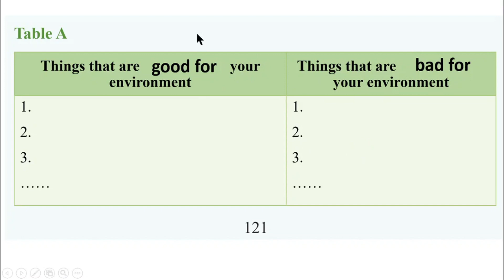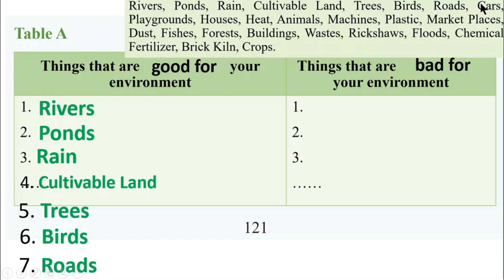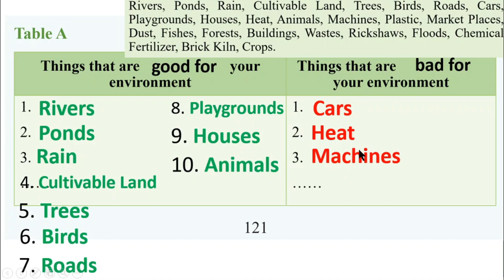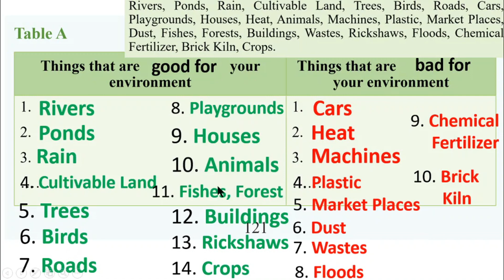ইংরেজি ৬ষ্ঠ শ্রেণি অধ্যায় ১৬ লেসন ১৬.১ পরীক্ষার প্রস্তুতি, পৃষ্ঠা ১২২ ইংরেজী ১ম পত্র ৬ষ্ঠ শ্রেণি,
ইংরেজি ৬ষ্ঠ শ্রেণি অধ্যায় ১৬ লেসন ১৬.১ পরীক্ষার প্রস্তুতি, পৃষ্ঠা ১২২  ইংরেজী ১ম পত্র ৬ষ্ঠ শ্রেণি, @1HourSchool